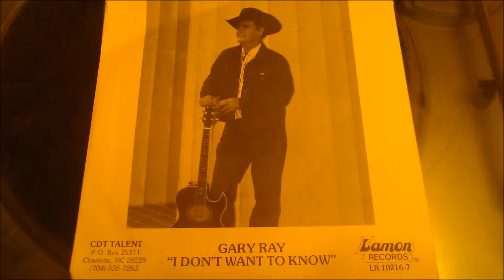Gary Ray Not Tonight I've Got A Heartach